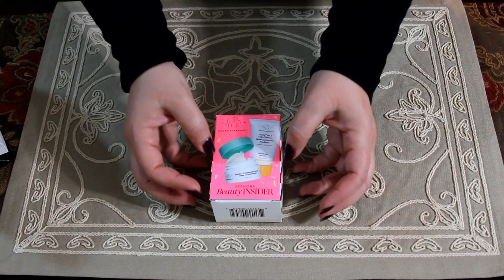ASMR Makeup Haul ~ Chanel, YSL, Hourglass, Lisa Eldridge & More!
Hi Everyone!  I have had some fun with the sales over the past months and here are a few things that I picked up from all over the place.  I hope you are enjoying your summer!  I have a trip coming up for the MN State Fair soon so cheese curds and good times ahead haha.

Products Shown:
Hourglass Eye Shadow
EcoTools Rose Quartz Brush set
EcoTools Amethyst Brush set
Essie Gel Couture In My Element
Milani Eyeliner
Lanolips Strawberry ointment

xoxo ~ Debbie

Nails: CND Vinylux in Nodic Lights
Link to buy

Autonomous sensory meridian response (ASMR) is a phenomenon characterized as a distinct, pleasurable tingling sensation in the head, scalp, back, or peripheral regions of the body (Wikipedia).  My channel is for ASMR/relaxation purposes.